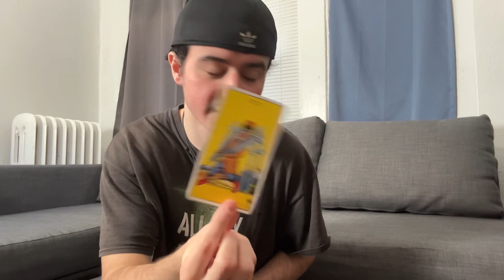VIRGO- Do not settle for less! Walk away!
SCROLL DOWN A LITTLE to see WHAT I UPLOAD WEEKLY!

What readings I offer? How to Book a Tarot Reading?

These are the readings I provide! If you are wanting to book a personal reading, here's the pricing and how!

LOVE READING

3 CARD ( PLUS SPIRITUALITY ADVICE CARD ) 4 TOTAL : $30
6 CARD ( PLUS SPIRITUALITY ADVICE CARD ) 7 TOTAL : $60
2 Questions: $25 - whatever two questions you are wanting to get a reading on

CAREER & FINANCE READINGS

3 CARD ( PLUS SPIRITUALITY ADVICE CARD ) 4 TOTAL : $30
6 CARD ( PLUS SPIRITUALITY ADVICE CARD ) 7 TOTAL : $60
2 Questions: $25 - whatever two questions you are wanting to get a reading on

If you are able to donate.. it is greatly appreciated in advance but ONLY if you CAN or WANT to! 😊 🙏 ❤️

Social Medias👇❤️